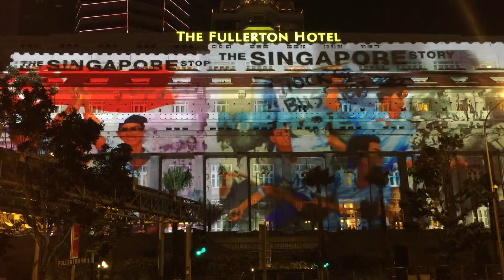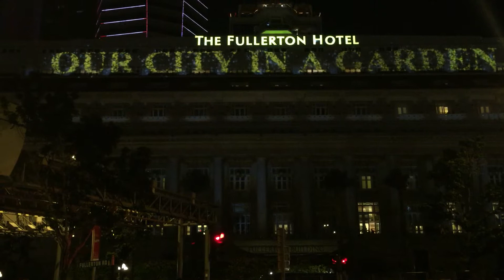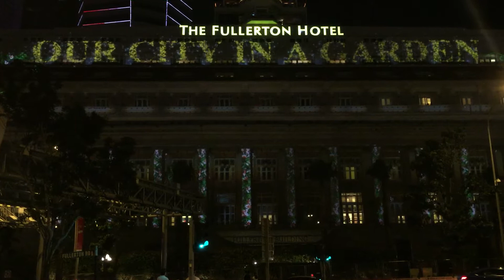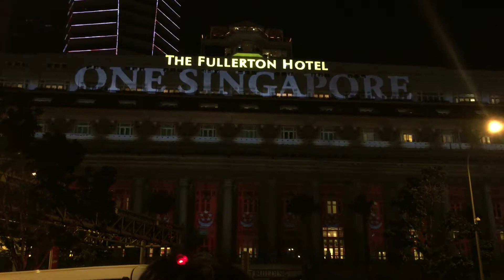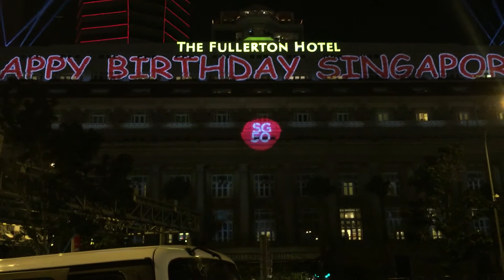SG50 PROJECTION MAPPING